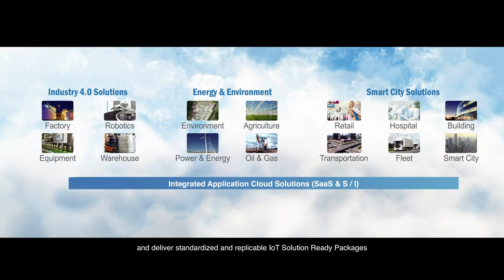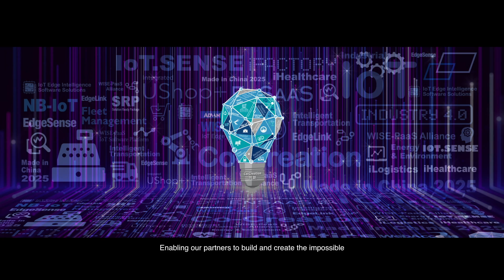Advantech Corporation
Advantech is transforming from a hardware provider to a service provider and we are actively engaged in Co-Creating domain focused solutions with partners from various industries. Advantech’s proficiency with cloud data processing and application development, coupled with partner expertise, forms a potent combination of OT and IT that facilitates optimal data collection, management, and analysis. Starting this year, co-creation projects in a number of fields were undertaken with the participation of domain-focused solution integrators (DFSIs).